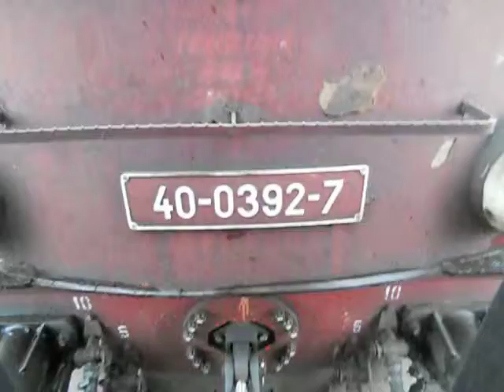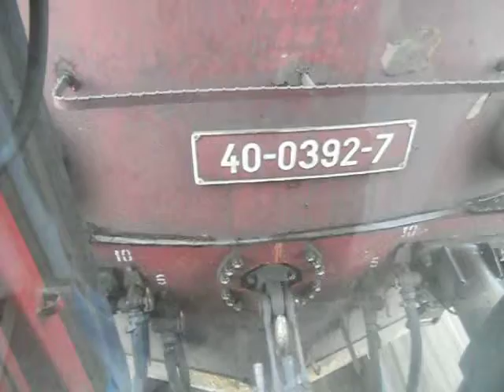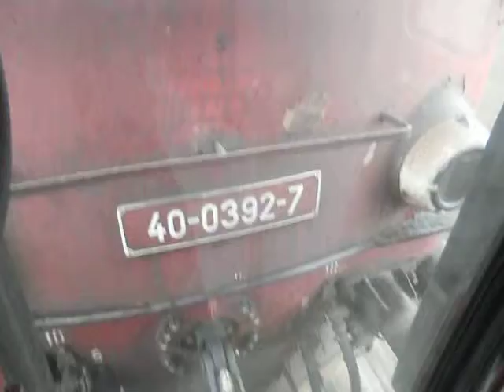Accelerare și balansul locomotivei EA 392 part 1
Demarajul și balansul acesteia la trecerea peste macazuri.